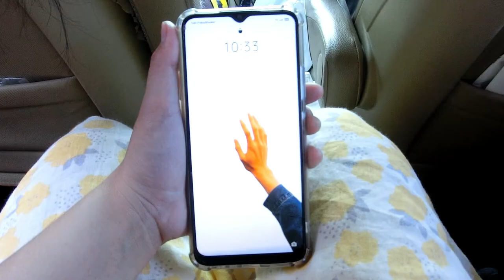Kodak Portra 400 | Ricoh LX55W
Life in February-June 2021 as captured by my film camera.